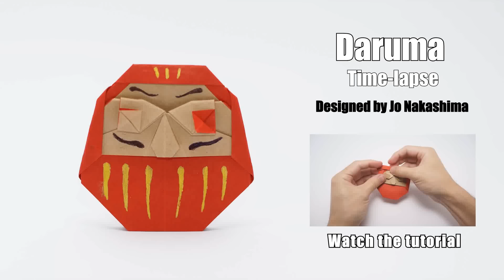ORIGAMI DARUMA (Jo Nakashima) - Time-lapse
Origami Daruma time-lapse
Designed by Jo Nakashima (28/09/2016)

Daruma is a traditional japanese doll, symbol of perseverance and good luck. Fill one eye and make a wish or set a goal; fill the other one when it is achieved.